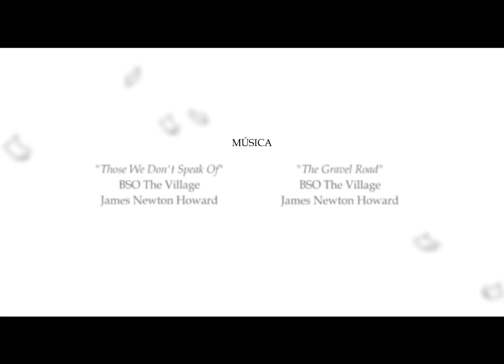Aurora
Esta animación es la primer parte de una poesia escrita hace un tiempo...Pronto subire la segunda parte.